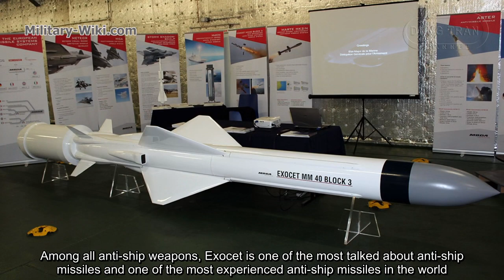Exocet - One Of The Most Experienced Anti-Ship Missiles In The World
The Exocet (flying fish) is a French-built anti-ship missile whose various versions can be launched from surface vessels, submarines, helicopters and fixed-wing aircraft. Let learn about the Exocet anti-ship missile in this video with Dung Tran Military.

Thank you very much.
Best regards
Dung Tran.